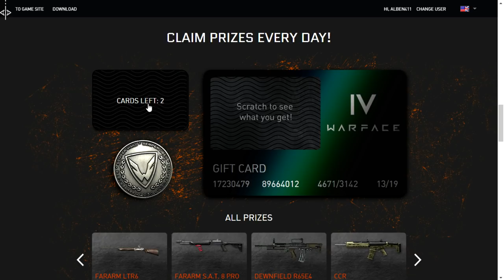WARFACE | 4to ANIVERSARIO de WARFACE! y regalos!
Muy buenas chic@s! Ya llegó el 4to aniversario de WARFACE!
Así que REGALITOS!